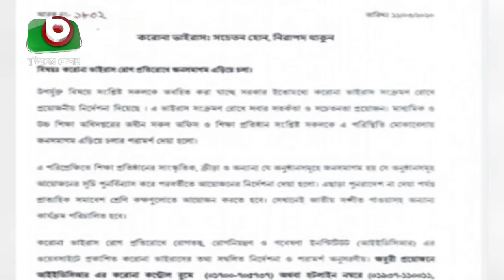স্মৃতিসৌধে সীমিত পরিসরে শ্রদ্ধা নিবেদন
স্মৃতিসৌধে সীমিত পরিসরে শ্রদ্ধা নিবেদন | Corona Health | Yasmin | 12Mar20